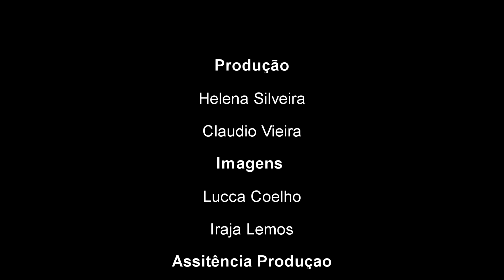Em Palavras de uma Bruxa, Rosalia Miranda e sua filha Gabriela Miranda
Em Palavras de uma Bruxa, Rosalia Miranda e sua filha Gabriela Miranda falam sobre o Chakra Básico. Confira.